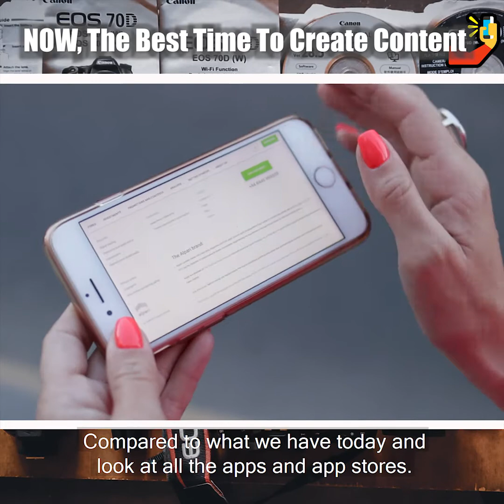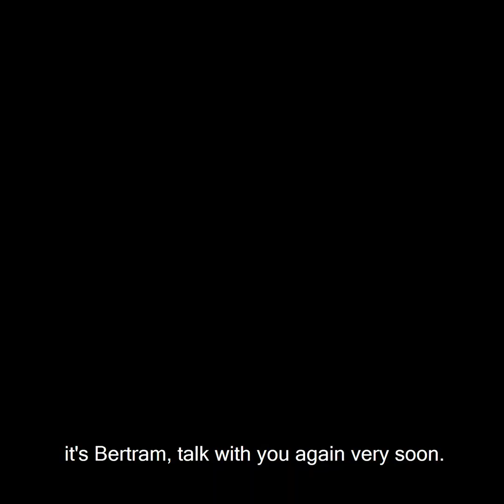NOW Is The Best Time To Start Creating Content 🎥 EP.46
Whether you are an employee 👩‍💻, employer 👨‍💼, recent graduate 👨‍🎓, or tenured professional 🧑‍💼; there is no greater time than NOW to start creating content.

Content creation 🎥 has helped me not only establish my brand when I started working in a whole different industry, but also:
❇️ Establish my company’s brand.
❇️ Thousands of views on social media posts.
❇️  Speaking opportunities at state conventions.
❇️  Podcasts guests speaker opportunities.
❇️  Smoother introductions to new clients and contacts.

Why, might it be the best time?
🔸 The additional time each of us may have.
🔸  We don’t need anything more than the smartphones we already have.
🔸  It’s more about who knows YOU for job and branding opportunities.
🔸 Not to mention the additional eyes 👀 that might get a chance to see your content.

If you haven’t started creating content already, when do you think we might have a better time to do so?🤔

Be Renown,
Bertram